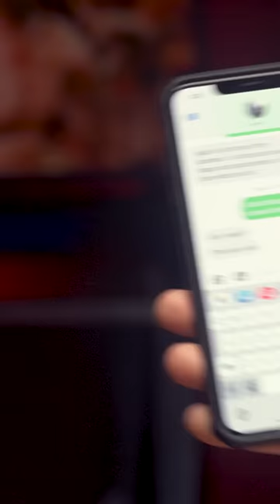"I'm sorry, ma, I goofed up."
Check out today's 10 Minute Power Hour on @thegrumps